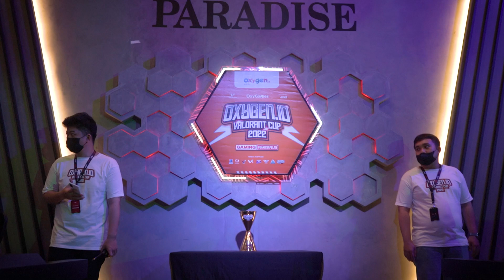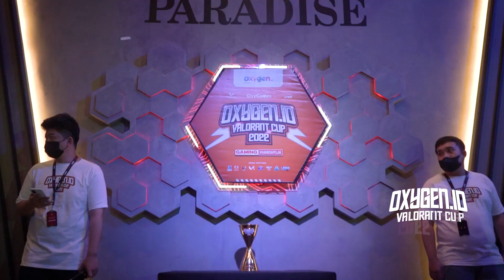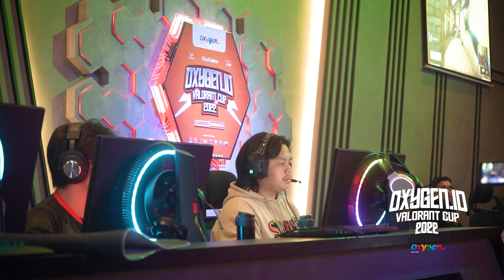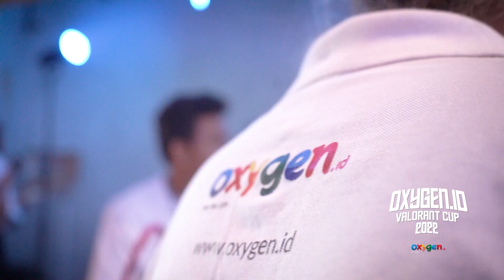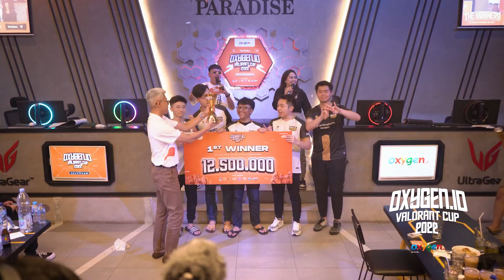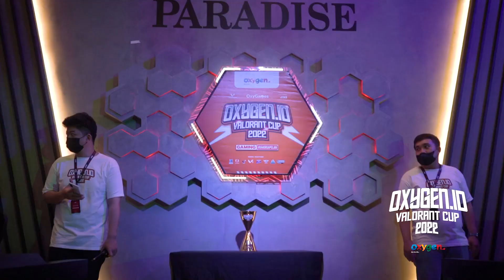OXYGEN.ID VALORANT CUP 2022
OXYGEN.ID TELAH SUKSES MENGGELAR EVENT TOURNAMENT INI YANG BERLOKASI DI GAMERS PARADISE, GANDARIA, JAKARTA SELATAN.
EVENT INI BERLANGSUNG SELAMA 3 HARI PADA 16 SAMPAI DENGAN 18 SEPTEMBER 2022.
OXYGEN.ID JUGA MENJADI SPONSOR UTAMA DI EVENT TOURNAMENT INI, SELAIN ITU OXYGEN.ID JUGA MEMBERIKAN SUPPORT KONEKSI INTERNET,UNTUK KELANCARAN EVENT TOURNAMENT DAN LIVE STREAMING INI.
JADI BUKAN HANYA GAMERS NYA AJA YANG BISA EXPERIENCE KONEKSI INTERNET DARI OXYGEN.ID, SUPPORTER NYA PUN IKUT MENJADI SAKSI KALAU KONEKSI INTERNET OXYGEN.ID COCOK BANGET NIH BUAT PARA GAMERS.
SETELAH TIGA HARI EVENT TOURNAMENT INI BERLANGSUNG, MELEWATI BABAK PENYISIHAN, SEMI FINAL DAN GRAND FINAL AKHIRNYA JUARA PERTAMA BERHASIL DI RAIH OLEH TEAM DEWA UNITED,
DISUSUL OLEH ARF TEAM SEBAGAI JUARA KEDUA DAN KONTRA TEAM SEBAGAI JUARA KETIGA.